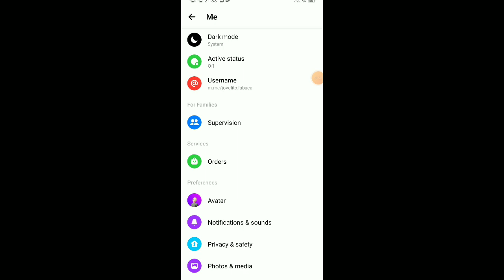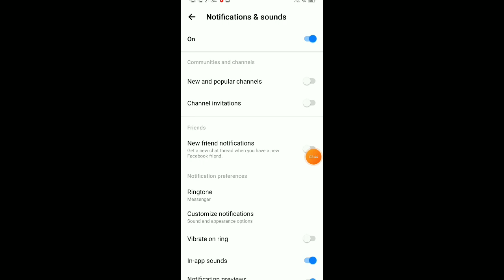HINDI BA TUMOTUNOG ANG CELLPHONE MO KAPAG MAY TUMATAWAG SA MESSENGER?